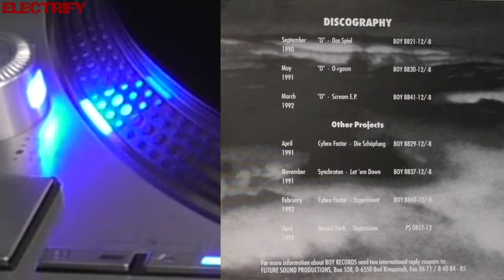''O'' - LEVIATHAN (ORIGINAL VERSION) (℗1992 / ©2019)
1992 "O";
1992 BOY RECORDS, BOY 2806-2;
2006 ZYX MUSIC, BOY RECORDS, BRB 10002-2;
2018 RETROLOGIC, RETRO-15;
2019 ELECTRIFY.